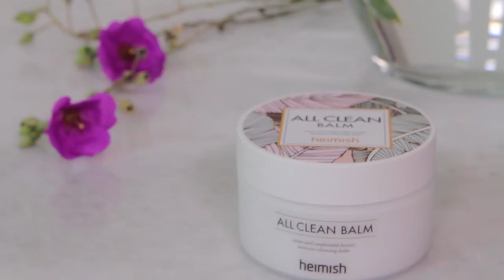Ohlolly / Heimish All Clean Balm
Meet the cleansing balm that loves your skin. Hypoallergenic, free of dyes, it hydrates and soothes—and removes makeup like magic.

Formulated with natural, botanical ingredients, ideal for the most sensitive of skin types. If you want gentle but mighty, this is it.